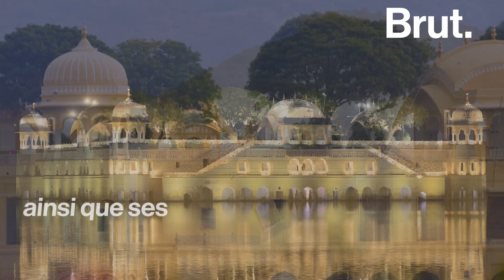Inde : le palais du Jal Mahal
Ce palais a été construit au 18ème siècle par le rajah de l'État de Jaipur, devenu aujourd'hui le Rajasthan.